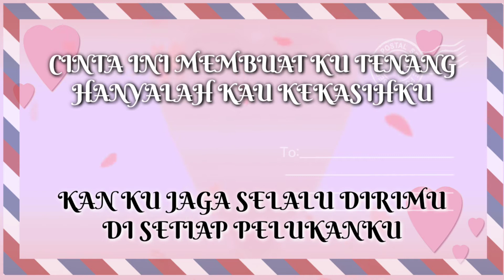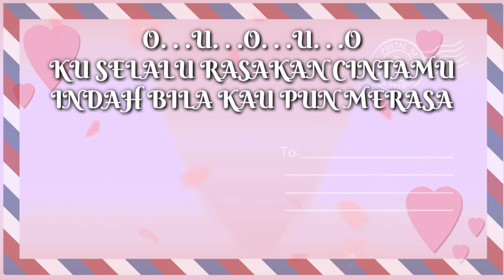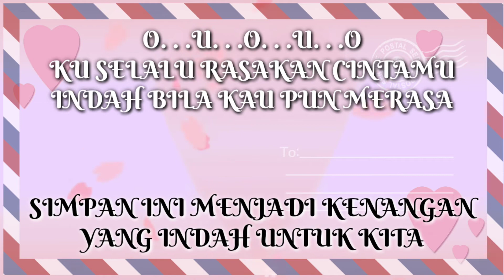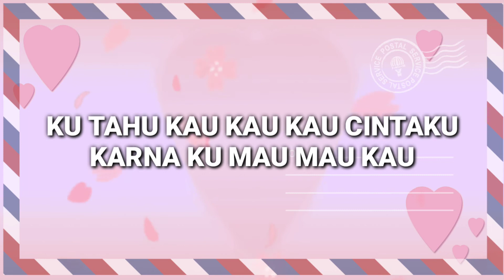SK3 - BERDUA SELAMANYA ( ALLAN Feat SUSAN RUBAN )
Publish On

11 Dec 2019

Musisi Kei Island - SK3

Artis / Talent

Allan Tjoanda

Songwrite : COCO

Produce By : SK3

Mastering By : COCO

@Iman Renjaan - 2019